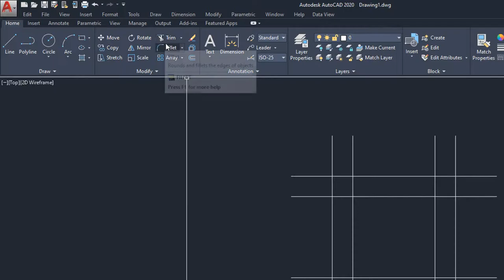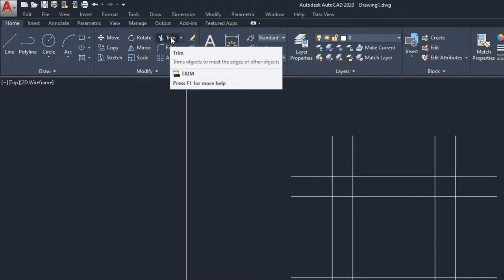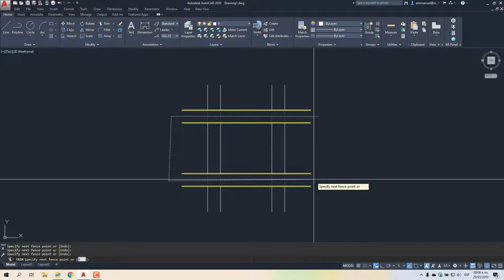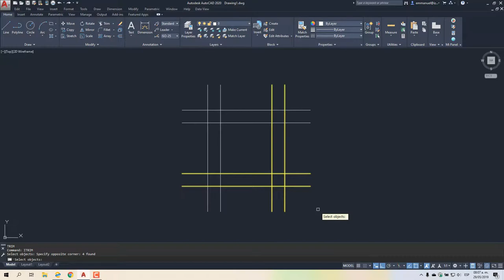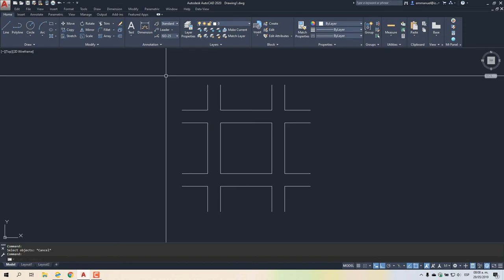AutoCAD Comando Trim + Rutina de Autolisp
Este comando permite recortar un segmento de una línea o círculo delimitado por otros objetos.